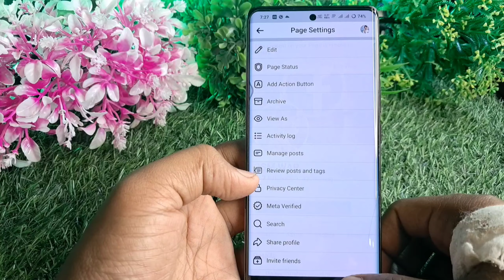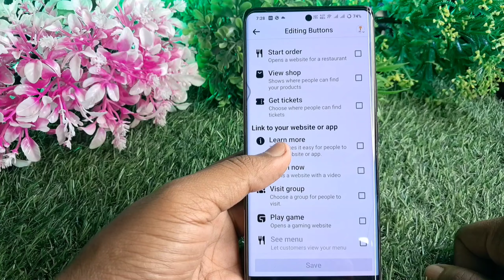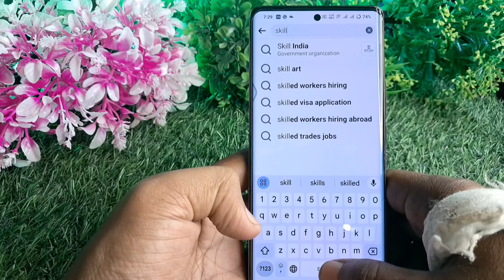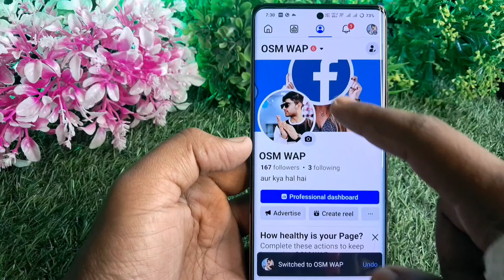Facebook Page पर Follow Button कैसे लगाएं | How to Add Follow Button on Facebook Page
aaj ke es video me hum aap sabhi ko batane wale hai facebook page par follow button kaise lagaye jisse aapke pass bhi jyada se jyada followers aaye to video aapke liye hone wala hai

Your Queries -
facebook page pr follow ka option kaise laye
facebook page mein follow button kaise lagaye
facebook page par follow button kaise lagaye 2024
how to add follow option on facebook page
facebook page par follow button nahi a raha hai
facebook page par follow button kaise lagaen
facebook page par follow button kaise laen
facebook page par follow button kaise lagaye new update